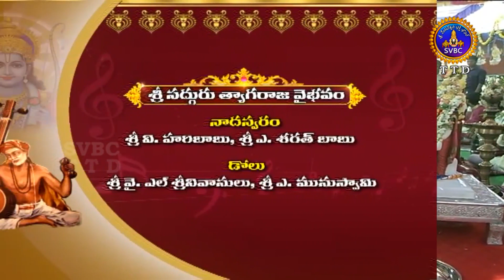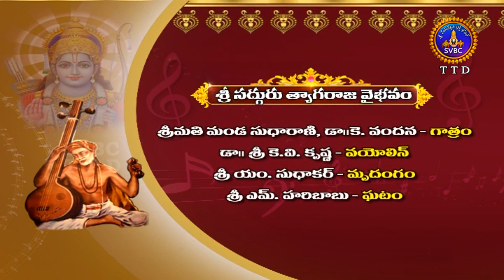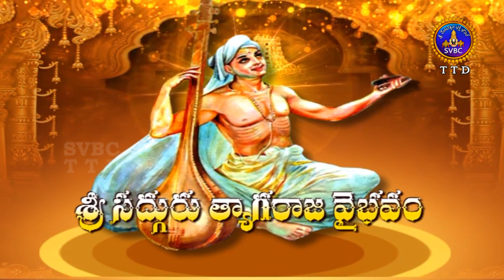శ్రీ సద్గురు త్యాగరాజ వైభవం | SRI SADHGURU TYAGARAJA VAIBHAVAM | EP 01 | 17-04-2021 | SVBC TTD